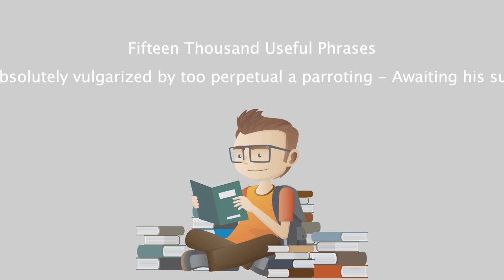Fifteen Thousand Useful Phrases - 096 - Literary Expressions Absolutely vulgarized by too perpetual